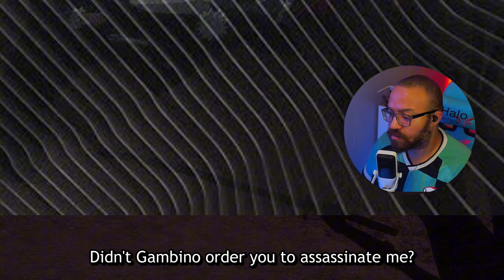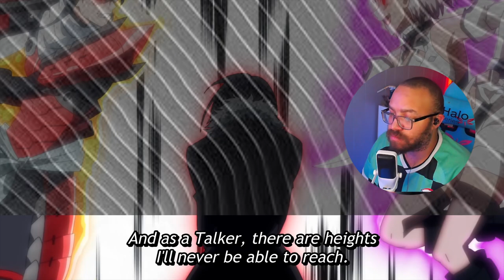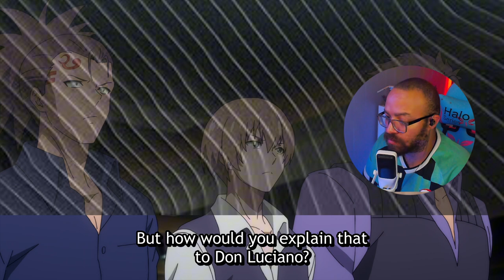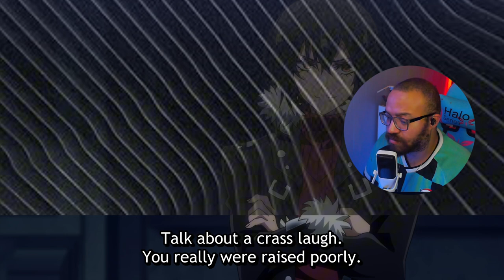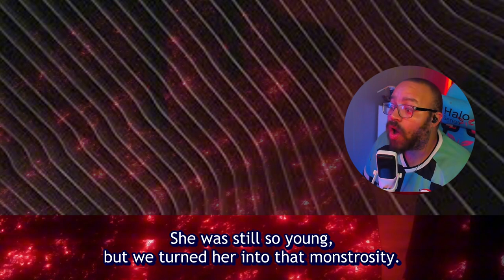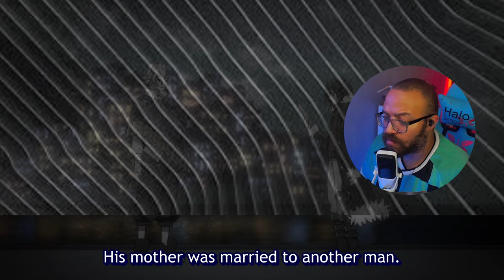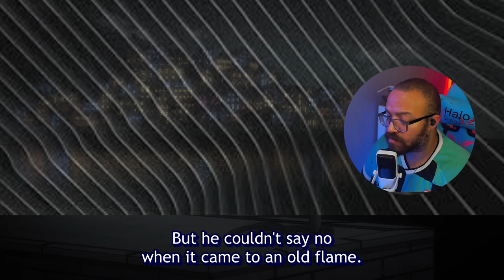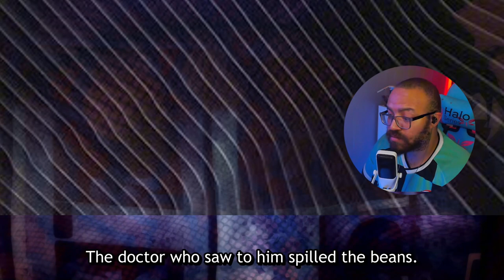Noel is the Edge Lord We NEEDED | The MOST Notorious Talker Episode 7 Reaction